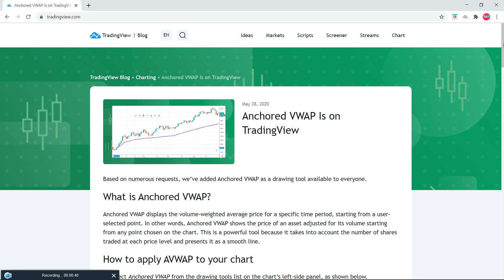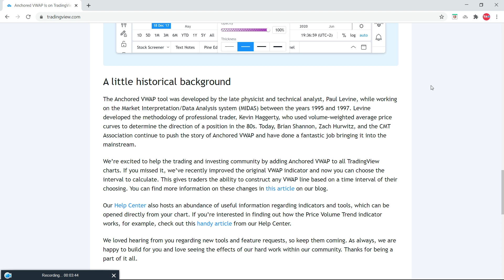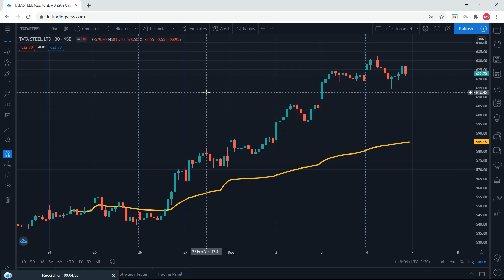Anchored VWAP | Intraday Trading Plan Part - 2 | AWAP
Educational Purpose